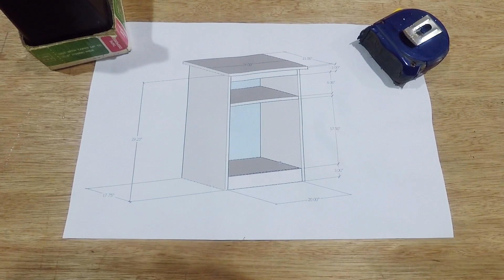How to make Table Cabinet w/ Laminate Inside & Outside